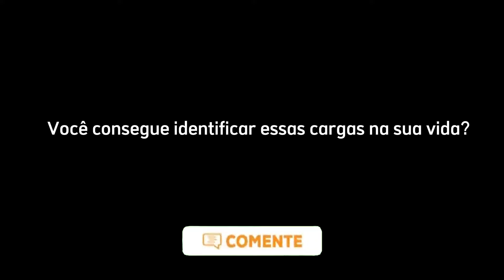Como evitar compras por impulso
Você já se viu comprando algo sem realmente precisar e depois se arrependendo?

Tem 4 perguntas simples que você pode se fazer diante de um ato de compra e que podem te ajudar a evitar compras desnecessárias.

Esse vídeo é um corte do papo sobre Minimalismo no Podcast Rotina de Yoga, que você pode ouvir pelo Spotify

📲 Grupo Fechado no WhatsApp com Conteúdos Extras e Avisos sobre eventos

:: SOBRE MIM ::

Oi, eu sou a Maria Isabel, mas pode me chamar de Bel :-)

Nascida e criada no RS, na fronteira com o Uruguai. Alma nômade, estou agora na minha 29ª casa, que é a tiny house Araraúna.

Depois de uma crise de pânico, fui diagnosticada com Síndrome de Burnout (estresse extremo) e encontrei no Yoga um caminho de cura e autodescoberta.

Troquei a promissora carreira na área do Turismo Internacional pela opção de ser mãe em tempo integral e dedicar meu tempo a algo que me desse a liberdade de trabalhar de casa e de qualquer lugar do País (e do mundo).

E fui ‘resgatada’ pelo Minimalismo como estilo de vida, comecei a empreender no mundo digital, sigo em constante transformação, e que jornada tem sido essa desde então.

Sou especialista no estilo de vida minimalista e criadora do método Mandala do Minimalismo. Mãe do João Pedro (9) e da Lara Helena (6), estudante do corpo e da mente, e praticante de Yoga.

Comigo, você aprenderá como simplificar a sua casa e todas as áreas da sua vida, colocando o minimalismo em prática.

Obrigada pela sua companhia nessa caminhada. 🌻

*P.S: tudo aqui no Canal é feito por mim. Se você sentir de apoiar meu trabalho aqui no YouTube, clique no botão Seja Membro. Obrigada!*